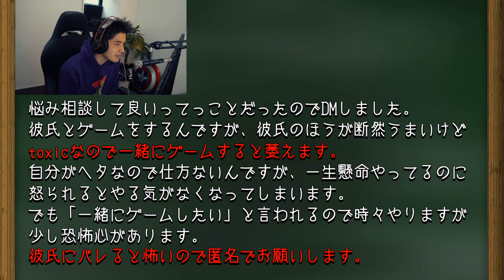【LoL】これぞサポートキャリー!!元祖ソウルチャンプ『スレッシュ』の実力はガチなんだよね。